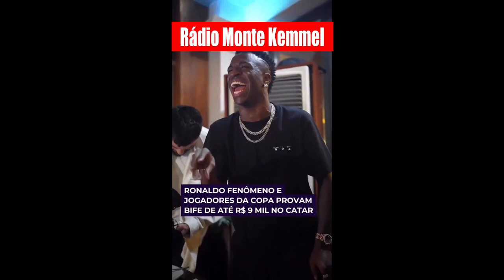JOGADORES DA SELEÇÃO BRASILEIRA, OSTENTAM COMENDO CARNE BANHADA DE OURO, AVALIADA EM 9 MIL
JOGADORES DA SELEÇÃO BRASILEIRA,  OSTENTAM COMENDO CARNE BANHADA A OURO,   24 QUILATES,  AVALIADA EM 9 MIL

É  UM TAPA NA CARA  DA  POPULAÇÃO BRASILEIRA.
MUITOS BRASILEIROS  NÃO O BÁSICO PARA  COMER.  PAÍS DO  DESEMPREGO E DA  DESIGUALDADE SOCIAL.
QUE VERGONHA,  GENTE.
radiomontekemmel - SEGUE A GENTE PARA FORTALECER O CANAL. TAMO JUNTO